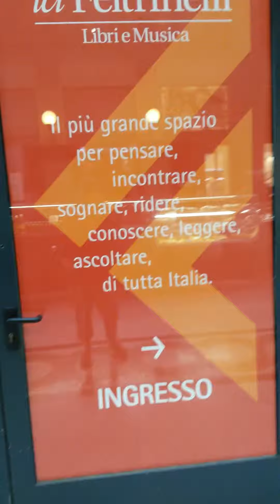Galleria Alberto Sordi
La BELLEZZA delle vetrine